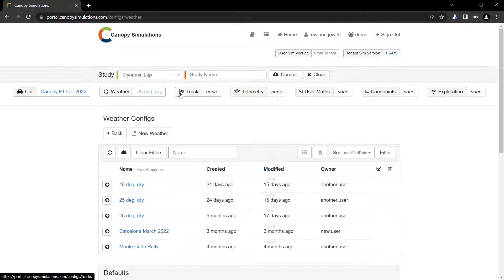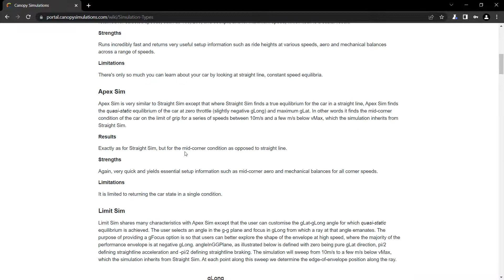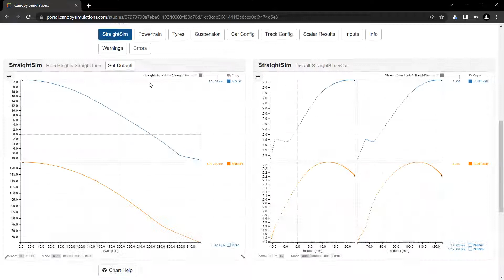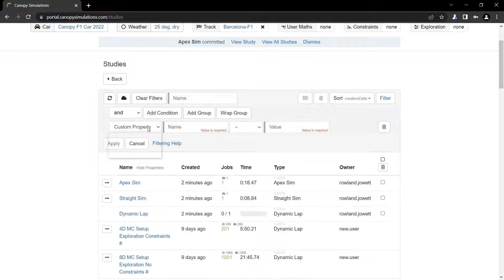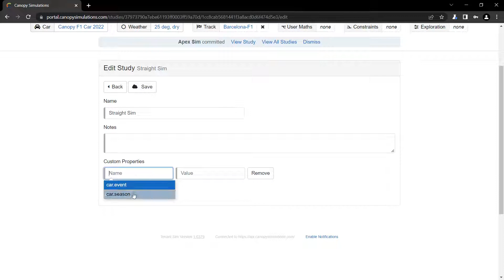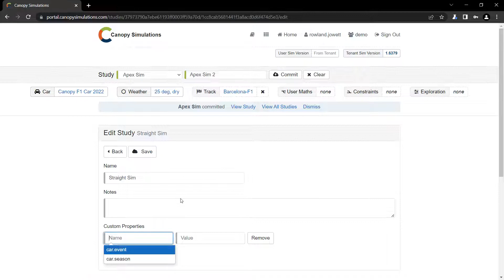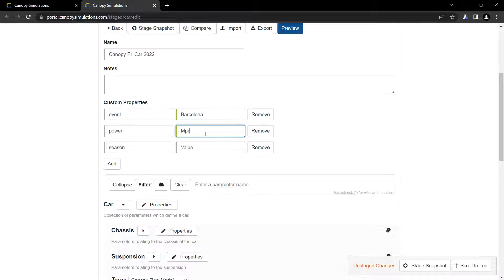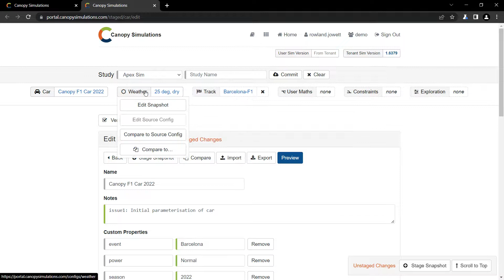Canopy Running a Laptime Simulation and Filtering Results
Instructional video on how to use Canopy Simulations to run laptime simulations and filter through the list of simulations that have been run.